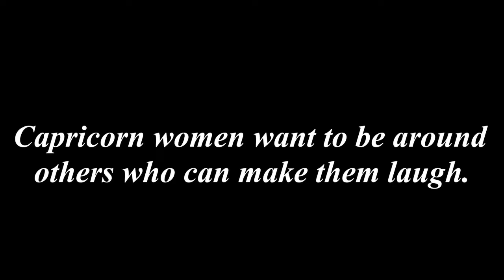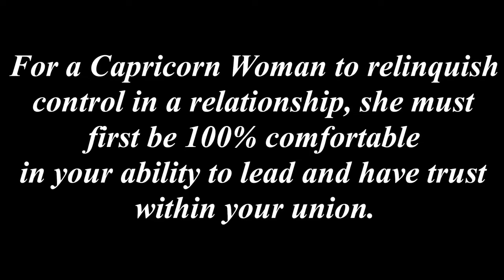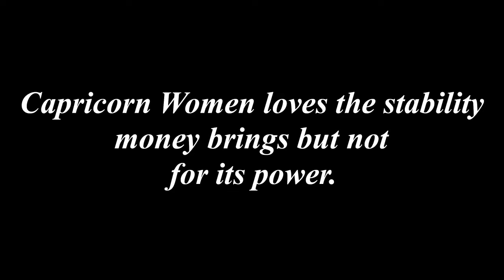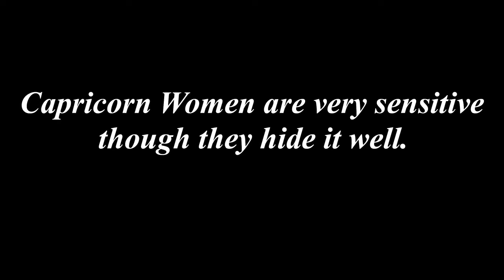How to Get & Keep a Capricorn Woman's Attention 🥰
I present you with simple tips to Attract a Capricorn Woman!

Please don’t take anything presented in this video personal. The video was made for entertainment/educational purposes only, not to personally attack you! This a generalized video based on Capricorn Sun Sign; I am aware that there are many factors that play a role in individual personalities (which I have not gone deep into YET).